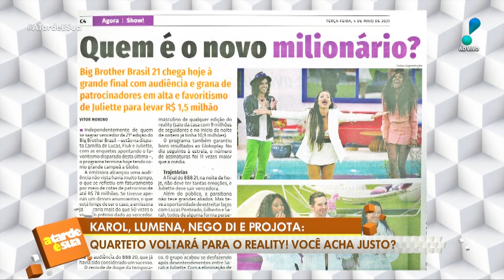Sonia Abrão detona presença de “quarteto do mal” na grande final do BBB21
Os ex-participantes do Big Brother Brasil 21 estarão na grande final do reality para premiar o vencedor. No ‘A Tarde é Sua’, Sonia Abrão opinou: “Karol Conká, Projota, Nego Di e Lumena deveriam ter sido expulsos do programa e jamais serem trazidos de volta como se eles tivessem sido participantes de uma temporada absolutamente normal quando não foi. A gente viu esse ‘quarteto do mal’ praticar as coisas mais constrangedoras, cruéis e pesadas que ficamos chocados”.

“Quem perguntou se a gente queria ver esse pessoal de volta como se nada tivesse acontecido?Trazer aqueles lá de volta para se confrontar com esses novamente que sofreram nas mãos deles, eu não vejo sentido, de verdade”, completou a apresentadora.